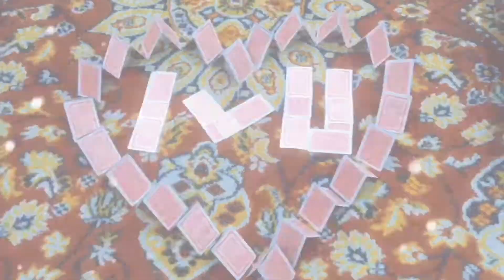I dont know what to post